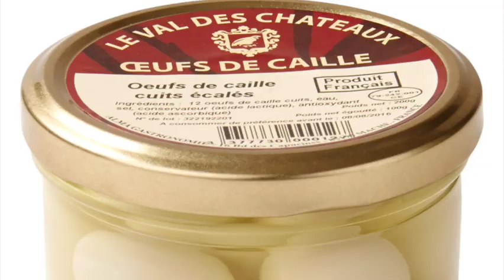"Découvrez la Caille : Oiseau Migrateur, Trésor Thérapeutique et Gibier de Luxe !"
"🚀 "Plongez dans l'univers fascinant de la caille, cet oiseau migrateur aux vertus thérapeutiques extraordinaires et au statut de gibier de luxe. Découvrez comment sa chair délicate et ses œufs regorgent de propriétés bénéfiques pour votre santé, agissant comme de véritables alliés contre les maux liés à l'âge, aux excès alimentaires et bien plus encore. Nous vous dévoilerons également les secrets de l'élevage à domicile, vous permettant ainsi de profiter de ses bienfaits au quotidien. Rejoignez-nous dans cette aventure et apprenez comment intégrer la caille dans une entreprise avicole prospère. CailleThérapeutique GibierdeLuxe SantéetBienêtre" 💪"